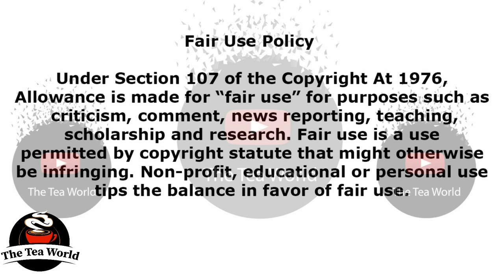This Year Was The Worst Says AKA